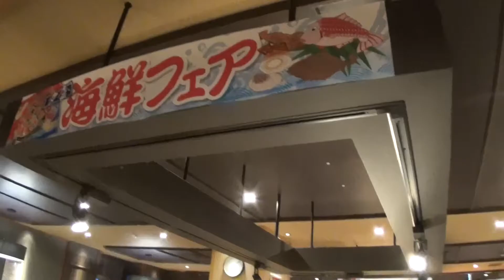30秒の心象風景3368･夕食・バイキング～城崎温泉～